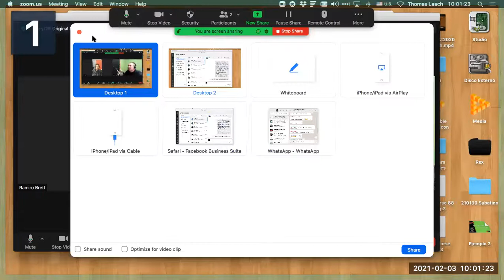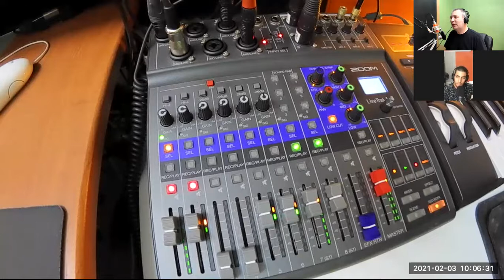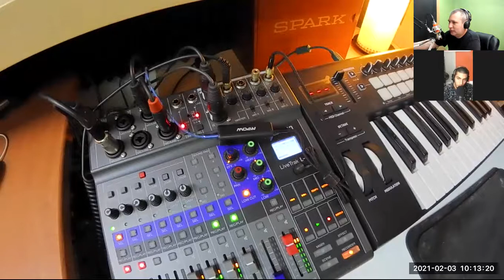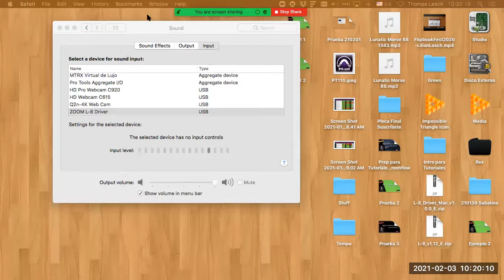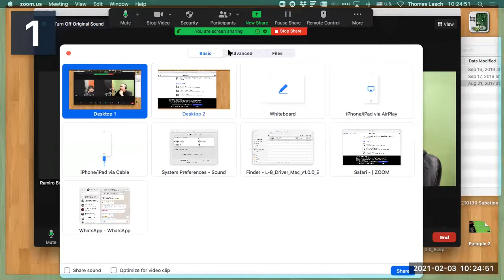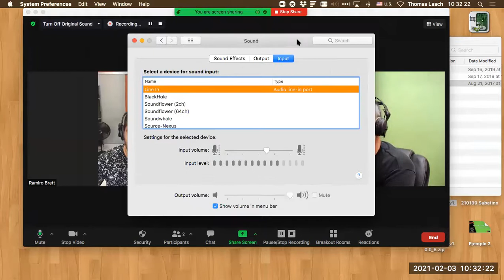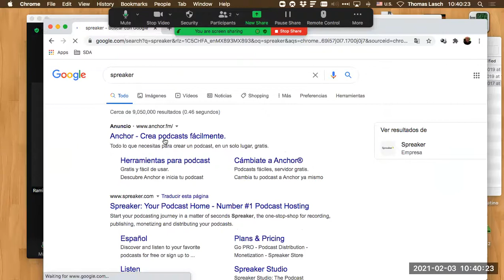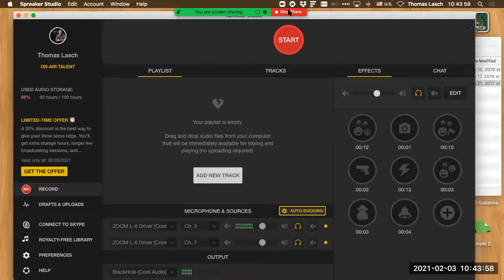Zoom LiveTrak L8 - Asesoría con Ramiro Brett desde Aruba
🎧 Platicando con Ramiro Brett de @hablemos1time quien está estrenando su LiveTrak L8 de Zoom. Ramiro me contactó por Instagram porque tenía algunas dudas sobre el uso de la Zoom L8 y aquí está el video con lo que hablamos.

✅ Herramientas, Libros y Servicios que recomiendo: